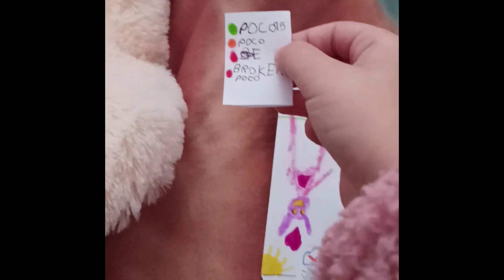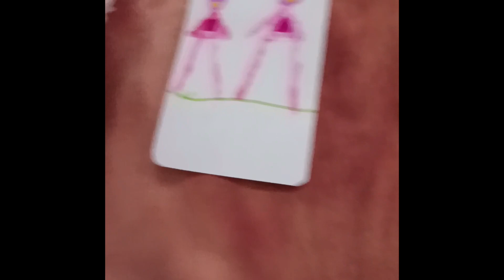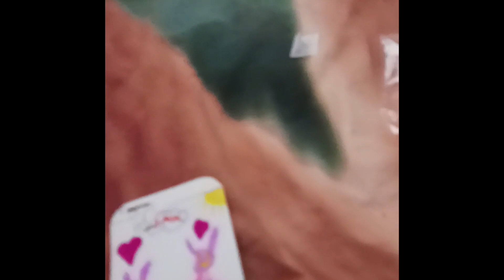Epic Unboxing of My Mind-Blowing New Phone! 📱✨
Unboxing the Future of Communication: My Hilarious Journey with the Paper Phone! 📄📱✨